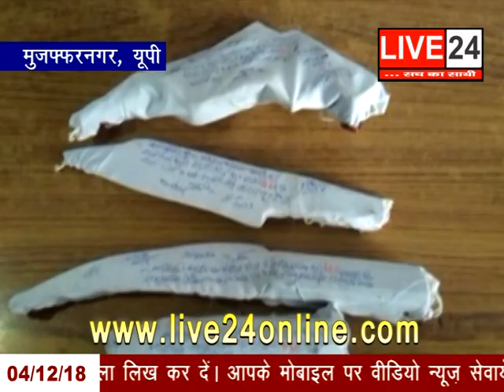देखे बड़ी और ताजा ख़बरें Live 24 पर - 04 Dec 2018